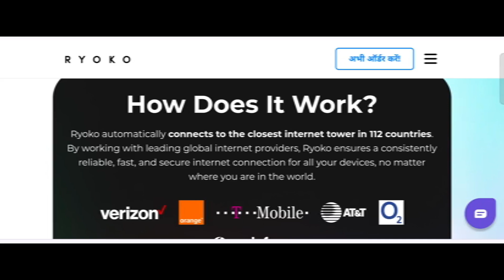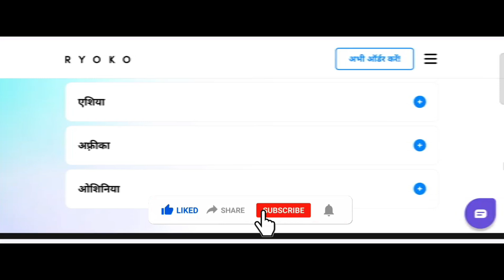Getryoko Reviews (Aug 2024) Is Getryoko.com Scam Or Legit? Getryoko.com Real Or Fake?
Getryoko Reviews (Aug 2024) Watch Unbiased Review Now! | World Network

Do you want to know about Getryoko Reviews? Watch this video till end because in this video you will get to know about the legitimacy of the site.

1. How to Refund on PayPal? Step-By-Step Guide on the Refund Policy

2. How to get a refund for a fraudulent credit card transaction

3. How to check whether a product is genuine or not?

WorldNetwork